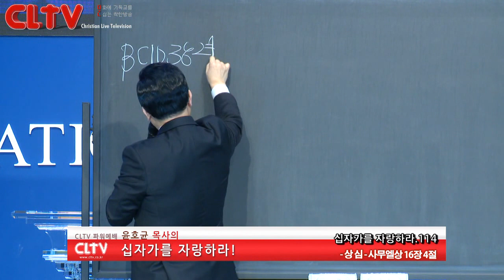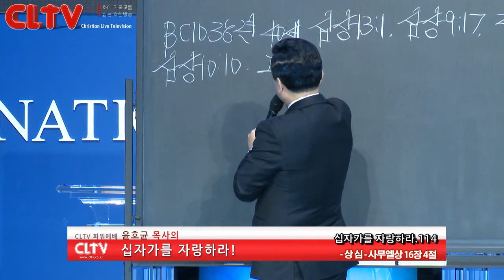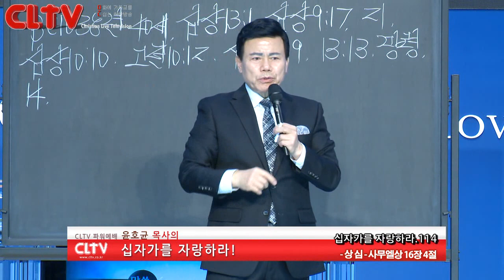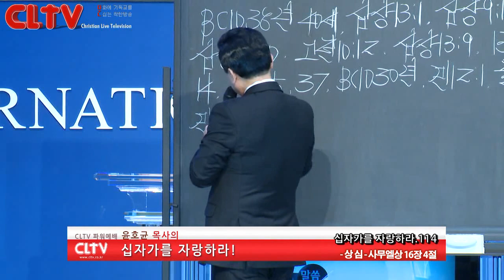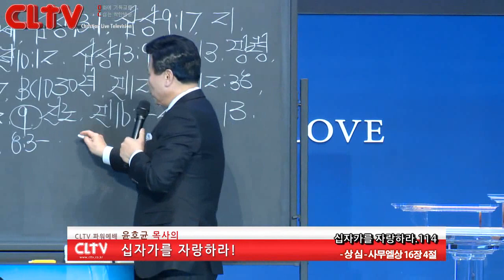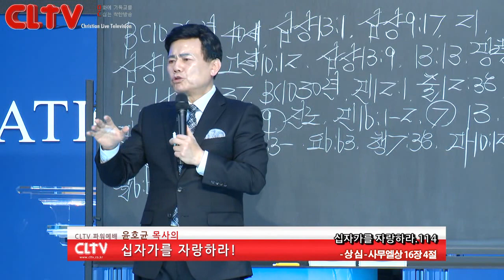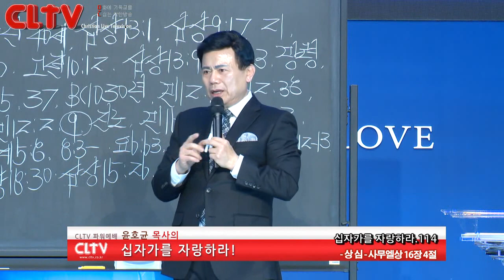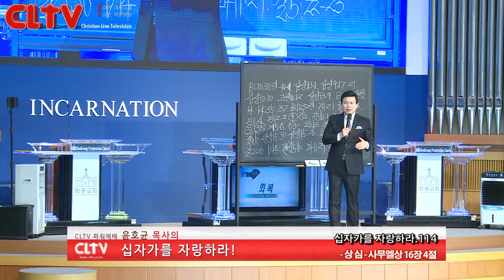CLTV파워예배_십자가를 자랑하라(114회)_'상심' 화광교회(윤호균 목사)